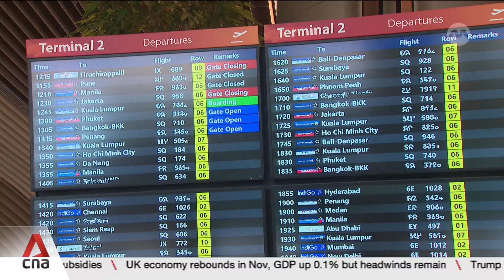Fresh funding injected into lab to make aircraft maintenance more efficient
Singapore's aviation industry is set for a boost with fresh funding injected into a lab that aims to build and maintain aircraft more efficiently. Singapore Aero Engine Services, Rolls-Royce and research institute A*STAR will enhance their existing partnership and tap on innovation to boost productivity. Nasyrah Rohim with this report.